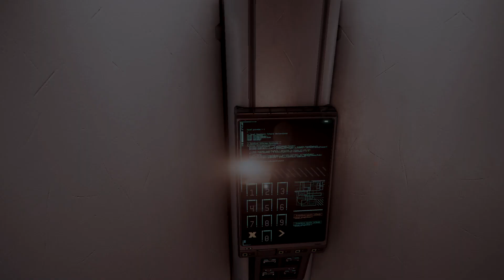X4: Foundations - Kingdom End - Family Chew - Fighting More Xenon and Exploration! ep 5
X4 is a living, breathing space sandbox running entirely on your PC. Thousands of ships and stations trade, mine and produce, all realistically simulated. In this universe, you can grow from being the lone pilot of a fighter ship, to managing a vast empire, commanding your fleets and designing colossal space stations. Transition seamlessly from first-person action, boarding ships and visiting their bridges, to an expansive strategy and management simulation. Choose your own path at your own pace. The decisions are yours. Trade - Fight - Build - Think.